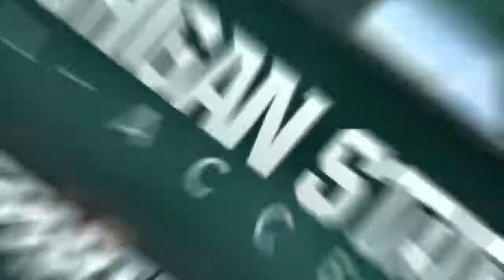Spartans down #5 Wisconsin in OT